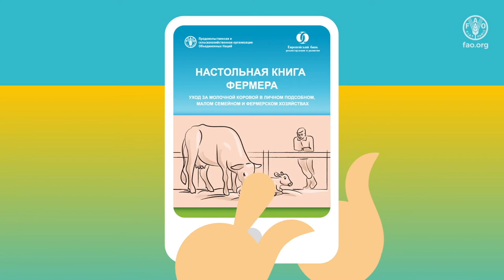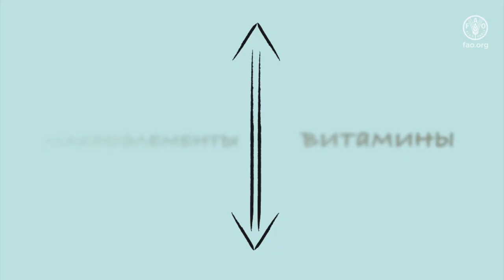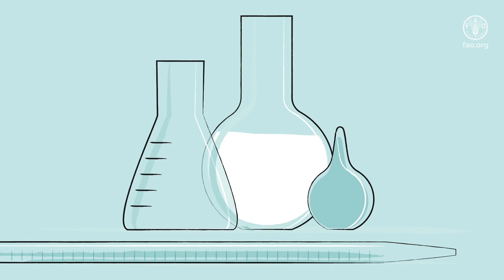როგორ ვაკონტროლოთ რძეში სომატური უჯრედები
მცირე ფერმერების ჩართვა კვების სისტემების შეცვლაში დამოკიდებულია მათ უნარზე, დააკმაყოფილონ ინდუსტრიის სტანდარტები. ეს ვიდეო სახელმძღვანელო შეიქმნა იმისთვის, რომ დაეხმაროს მცირე რძის მწარმოებლებს გააკონტროლონ სომატური უჯრედების დონე ნედლ რძეში.

ეს საინფორმაციო პროდუქტი არის Smart Milk სერიის ნაწილი, რომელიც შეიქმნა FAO / EBRD- ის ტექნიკური დახმარების პროექტის ფარგლებში "მერძეული მეურნეობის ღირებულების ჯაჭვის ინკლუზიური განვითარების ხელშეწყობა - II ეტაპი", რომელიც ხორციელდება ყაზახეთში.